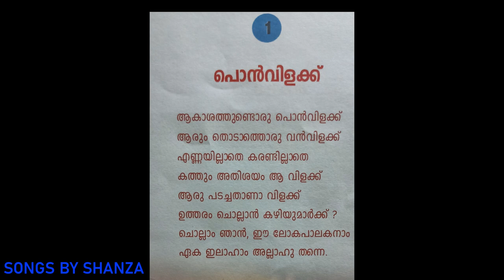MADRASA SONG BY SHANZA SIYAMKANDAM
MADRASA SONGS BY SHANZA SALAFI MADRASA SIYAMKANDAM